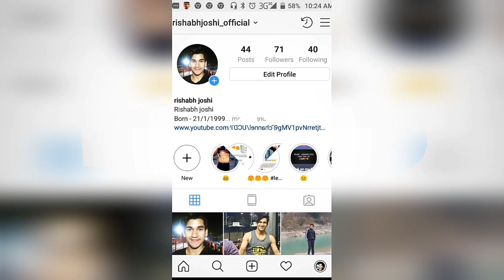chul Soon is ifbb Trainer now 😮😱😍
Wo wo chul Soon is ifbb Trainer now im so happy for him 😍😍😍😍

Musclemania Pro Chul Soon 15' & 16' Musclemania Universe Pro Champion 12' & 16' Musclemania World Pro Champion Actor/Entertainer/Trainer/Bodybuilder/Model/

If you enjoyed this video please give me thumbs up...

Kamsambida .